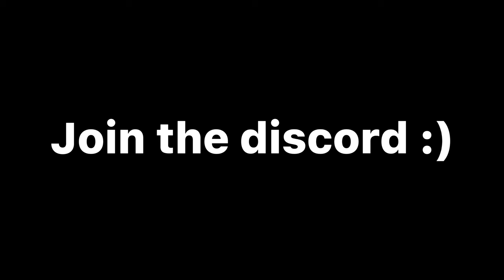Katar Mains In Training Mode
Scythe Mains In Training Mode, again after cannon and katars??

hahaha I hate artemis so thats what u get.

brawlhalla combos,
brawlhalla montage,
brawlhalla trailer,
brawlhalla battle pass season 3,
brawlhalla animation,
brawlhalla artemis,
brawlhalla axe,
brawlhalla ada,
brawlhalla boomie,
brawlhalla best combos,
brawlhalla crossover,
brawlhalla cannon,
brawlhalla championship,
brawlhalla characters,
c-v brawlhalla,
brawlhalla c,
brawlhalla diana,
brawlhalla diamond,
brawlhalla dusk,
brawlhalla deji,
brawlhalla d'pad,
brawlhalla piece d or,
brawlhalla esports,
brawlhalla ember,
brawlhalla mordex,
brawlhalla fenrir,
brawlhalla jiro
brawlhalla a2frostyy_